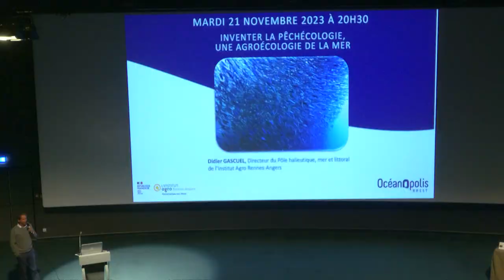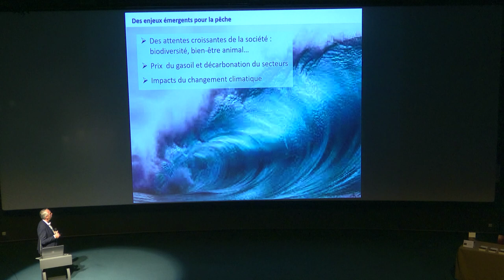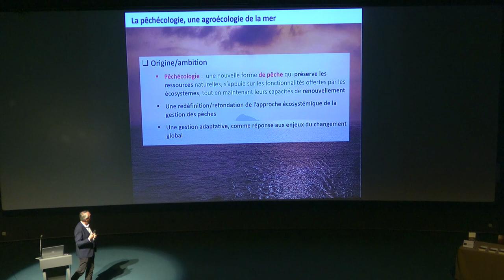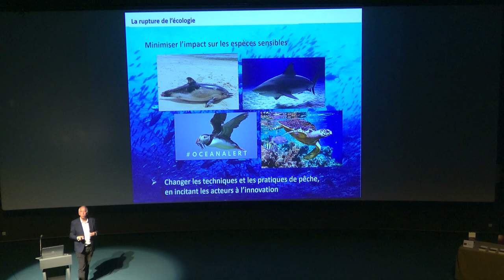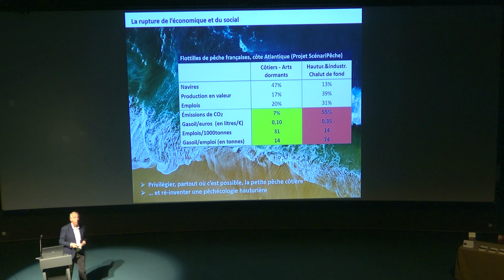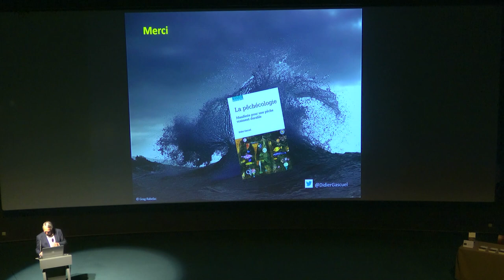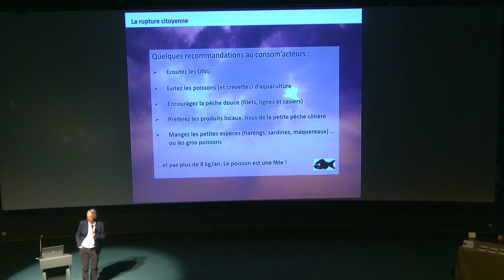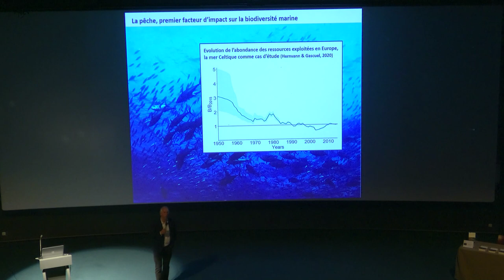Conférence - Inventer la pêchécologie, une agroécologie de la mer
Avez-vous déjà entendu parler de la pêchécologie ?

La pêche maritime est considérée par les instances internationales comme la première cause d'érosion de la biodiversité marine.
Il est possible d'inventer une nouvelle forme de pêche qui vise à réconcilier la conservation de la biodiversité et l'exploitation durable des ressources vivantes de la mer. Didier Gascuel vous présentera ce concept nouveau d'une agroécologie de la mer.

👨‍🏫  Intervenant :
• Didier Gascuel, directeur du Pôle halieutique, mer et littoral de l'Institut Agro